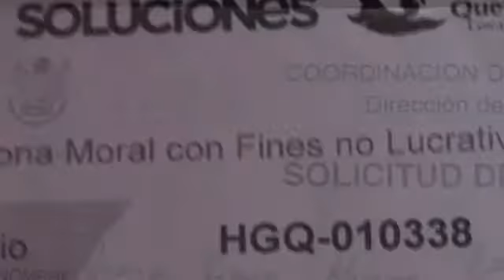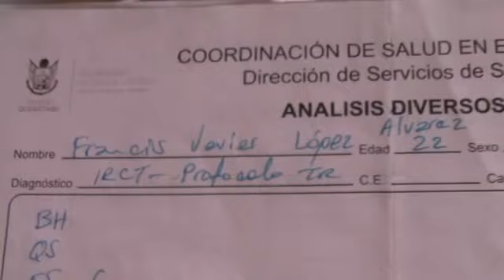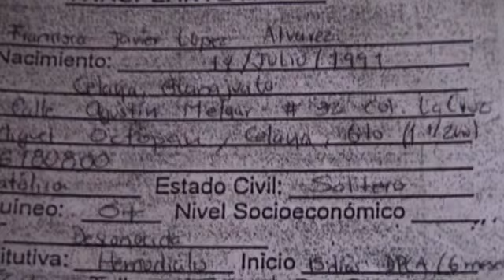Vale Saber / Mamá dona riñón a su hijo, solicita apoyo